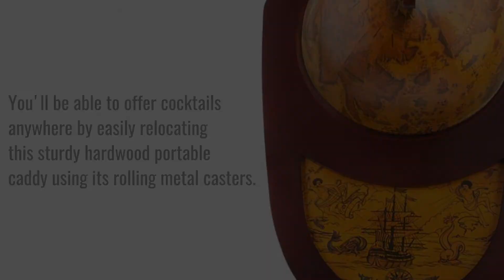Old World Shelf Italian Replica Globe Bar Cart · Home Bars & Home Bar Furniture · Perfect Home Bars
Serve guests with Old World style from your own globe bar cabinet that opens to keep favorite beverages and stemware at your fingertips!

// Learn more about the Old World Shelf Italian Replica Globe Bar Cart